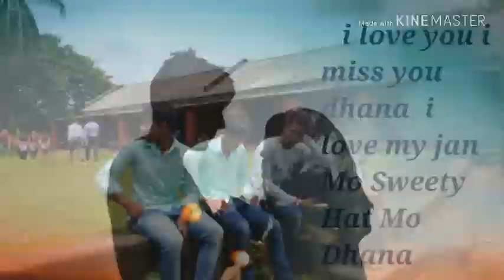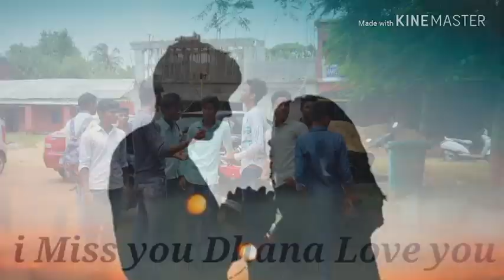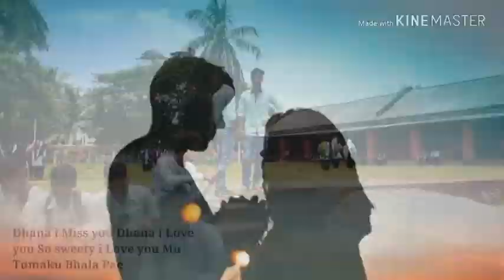Pipili toka Romantic love